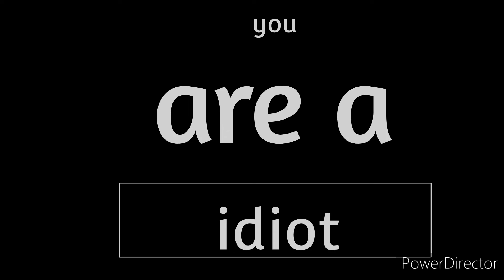mr incredible becoming idiotic